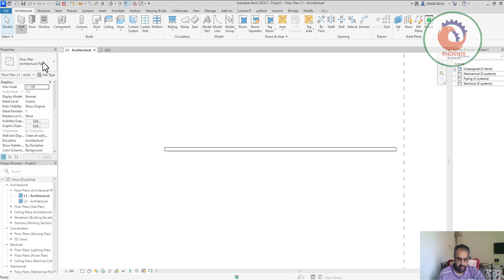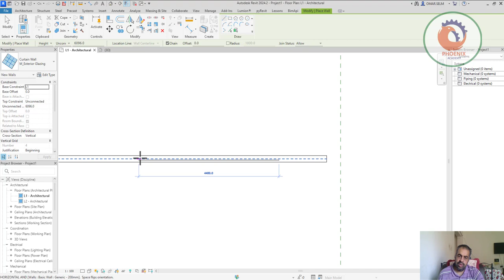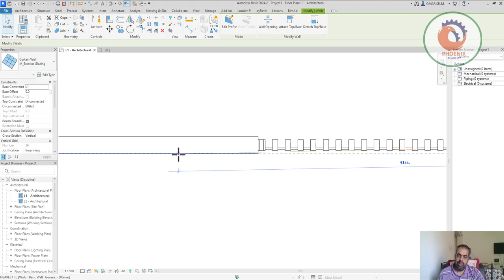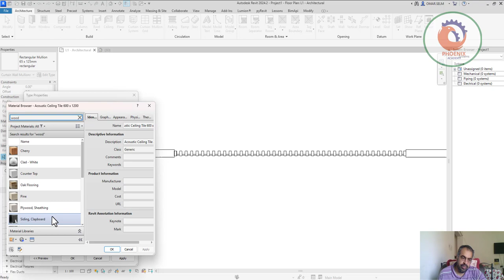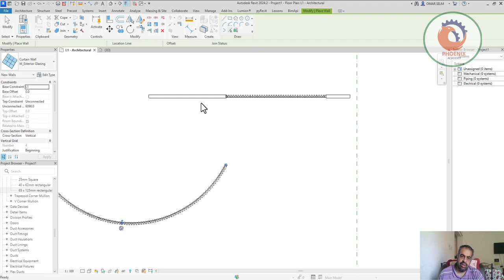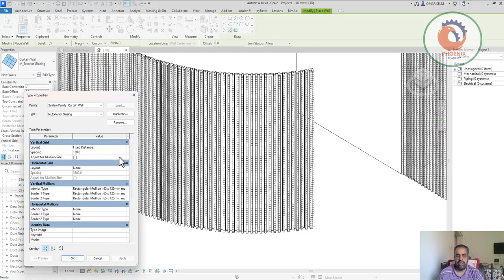Wood Slat Wall in Revit حائط شرائح خشبية